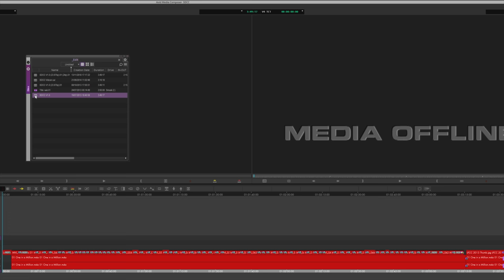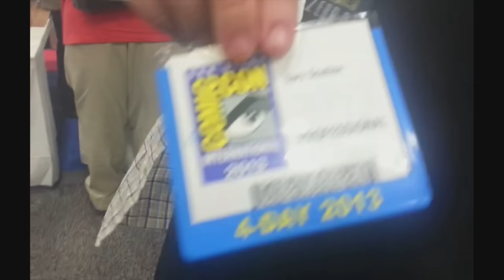Comic Con Vs Artificial Intelligence! - Bigger, BETTER & Remastered (4K)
What happens when you mix SDCC, COSPLAY & A.I. ?
You get to relive all these amazing cosplayers in 4K, how they were meant to be seen! Honestly we're shocked at the results!

We were incredibly nostalgic for Comic Con, and wanted to bring back some of that joy that we've not been able to experience the last few years.

Contents:

0:00 - Updated 4K Cosplay Video
3:20 - How we did it!
8:05 - Side by side comparison

Song used under permission from Down With Webster. "One In A Million"

"One In A Million" by Down With Webster

Thumbnails Images: -
Cosplayers:

Originally filmed on a Canon 7D, with a FlyCam 5000
Edited with Avid Media Composer, VFX with Adobe After Effects.
Thanks to Legacy FX, Stan Winston School & Wired Magazine for allowing us to film their awesome robot!

Shout out to the team at Nerd HQ too.
Shout out and thanks to: (If we missed you shoot us a message and we'll be happy to add you)